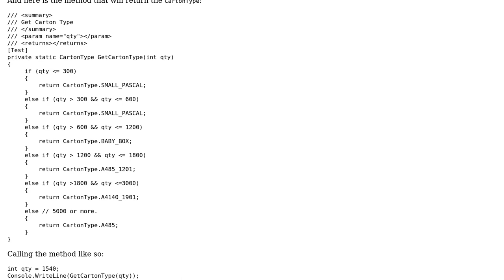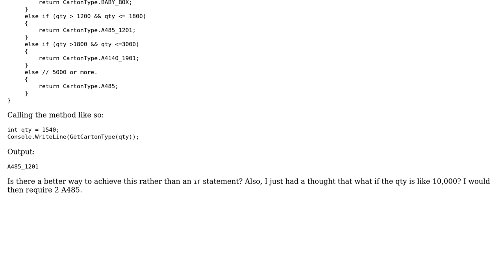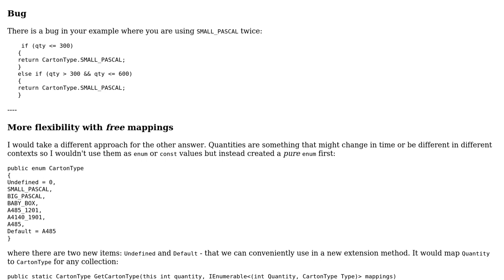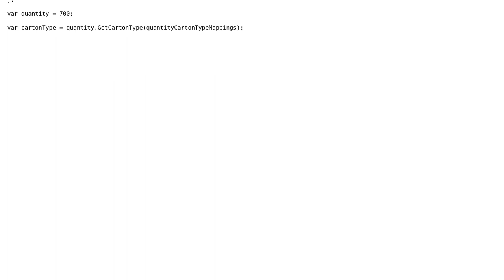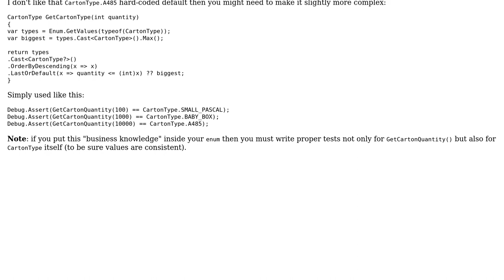Code Review: Selecting correct carton based on qty (3 Solutions!!)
Code Review: Selecting correct carton based on qty

With thanks & praise to God, and with thanks to the many people who have made this project possible! | Content (except music & images) licensed under CC BY-SA | Music | Images & others | With thanks to user user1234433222 user t3chb0t user janos user Heslacher user Adriano Repetti and the Stack Exchange Network Trademarks are property of their respective owners. You are responsible for your own actions.